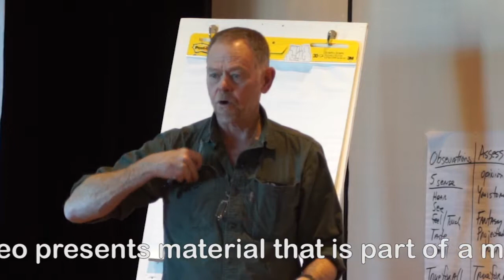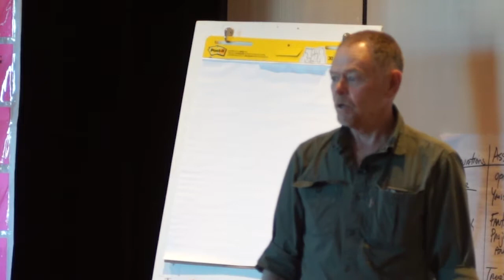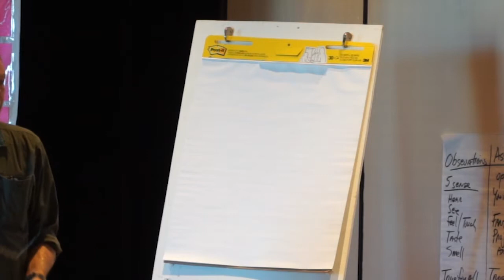Element of Choice part 10 - Stories of Choice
Tom shares some experiences that impacted his understanding of "challenge by choice."

*Part 10 of a 3-hour workshop that introduces the Element of Choice multi-day workshop*
Recorded at the 2018 NCCPS – Facilitator’s Un-Conference
Tom Leahy offers a taste of his powerful “Elements Of Choice” workshop. This is a first in a series of videos recorded live at the 2018 NCCPS – Facilitator’s Un-Conference that presents an overview of the concepts covered in his multi-day workshop.